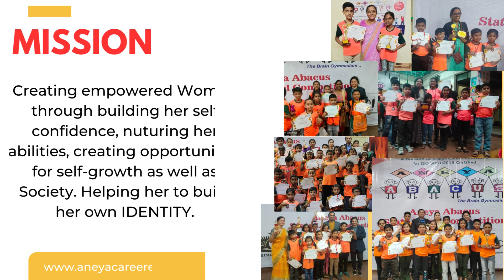Happy Women's Day from Aneya Career Education Team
Wish you all a Very Happy Women's Day.
Happy Women Day to all our Centre Heads also..We our proud to be associated with you..Thankyou all for contributing and making our Aneya Career Education Company successful.
For Online/Offline Vedic Maths Franchisee